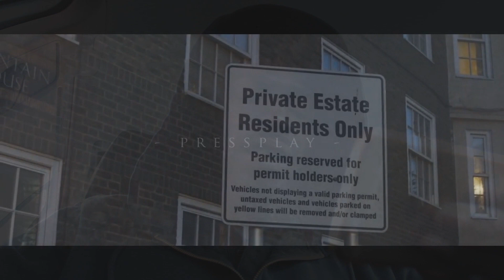MizOrMac X Blanco X Bis - No Hook Harlemspartans, Reaction Vid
THIS ONE WAS MORE MY THING FEELING THE HARLEM SOUND ON THIS ONE PEOPLE SPAAAAARTANSS